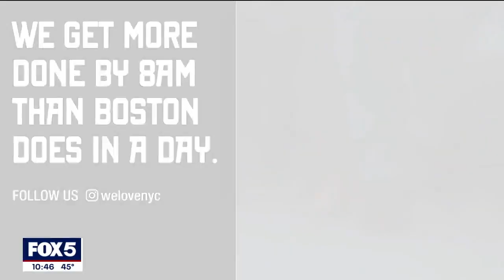'We Love NYC' campaign ruffles feathers in Boston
The 'We Love New York City' campaign isn't even two weeks old and it's causing controversy between the Big Apple and Beantown, thanks to a digital billboard arguing that New York City does "more before 8 a.m. than Boston does all day."